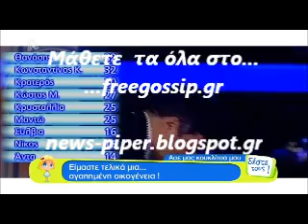Στο Δεστε τους για το yfsf